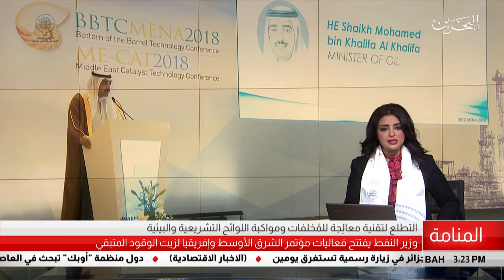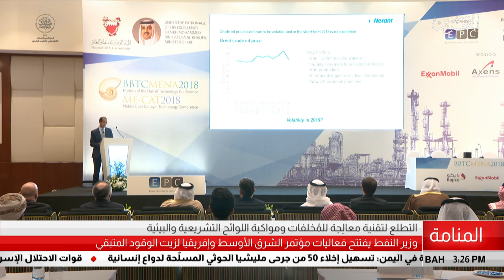البحرين مركز الأخبار : وزير النفط يفتتح فعاليات مؤتمر الشرق الأوسط وإفريقيا لزيت الوقود المتبقي